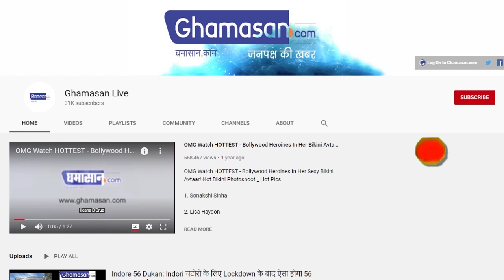Tirupati में कोरोना ने पसारे पैर, 140 कर्मचारी पॉजिटिव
मंदिर में लगातार सामने आ रहे हैं पॉजिटिव केस
कर्मचारियों द्वारा मंदिर बंद करने की हो रही हैं मांग